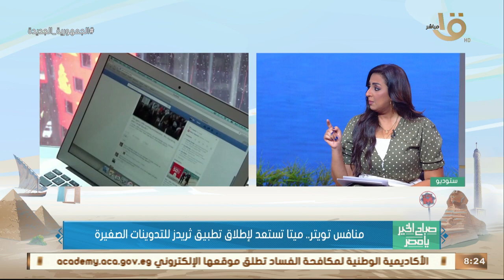منافس تويتر.. ميتا تطلق تطبيق "ثريدز" للتدوينات الصغيرة.. خبير تكنولوجيا المعلومات يوضح التفاصيل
صباح الخير يا مصر | منافس تويتر.. ميتا تستعد لإطلاق تطبيق "ثريدز" للتدوينات الصغيرة.. م. أحمد طارق خبير تكنولوجيا المعلومات يوضح التفاصيل